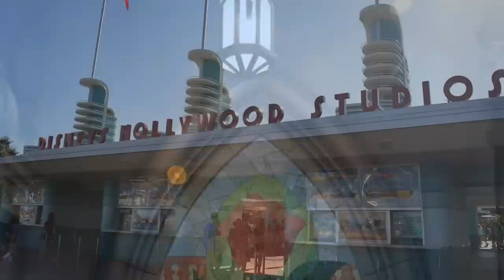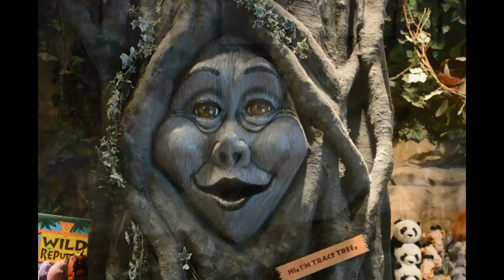DisneyWorld Vacation 2014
My Vacation Video from our Trip to DisneyWorld.